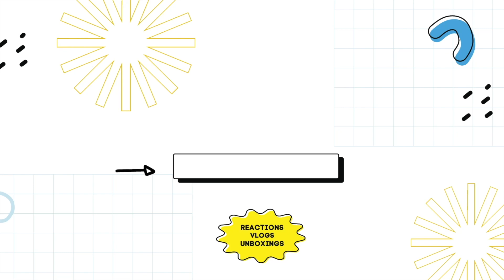ITZY “SNEAKERS” M/V @ITZY REACTION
0:00 - intro
0:27 - reaction
3:34 - outro